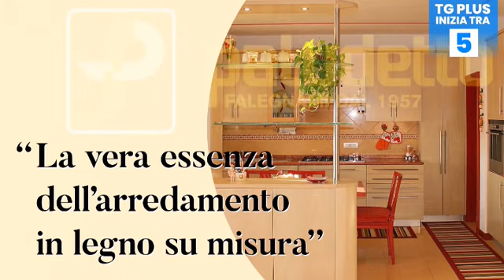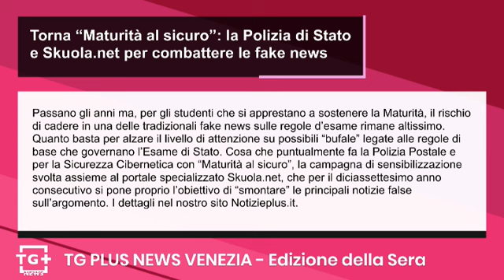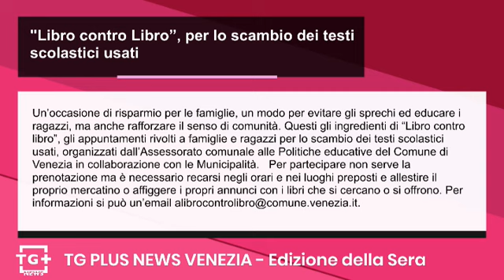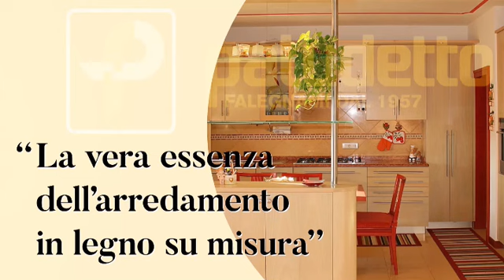Giovedì lavori sul Cavalcavia di Marghera, luogo dell'incidente del 3 ottobre - TG Plus NEWS Venezia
Giovedì 20 giugno, dalle ore 9:30 alle 16 circa, sarà interdetta la circolazione sul Cavalcavia superiore di Marghera, in via della Libertà in direzione ovest, e qualora necessario lungo un tratto di via dell’Elettricità. Lo dispone un'ordinanza dell'Area Lavori pubblici, Mobilità e Trasporti del Comune di Venezia, per consentire le operazioni disposte dalla Procura della Repubblica di rimozione delle barriere di sicurezza e del parapetto posti all’interno dell’area posta sotto sequestro giudiziario a seguito dell'incidente stradale dello scorso 3 ottobre.

Passano gli anni ma, per gli studenti che si apprestano a sostenere la Maturità, il rischio di cadere in una delle tradizionali fake news sulle regole d’esame rimane altissimo. Quanto basta per alzare il livello di attenzione su possibili “bufale” legate alle regole di base che governano l’Esame di Stato. Cosa che puntualmente fa la Polizia Postale e per la Sicurezza Cibernetica con “Maturità al sicuro”, la campagna di sensibilizzazione svolta assieme al portale specializzato Skuola.net, che per il diciassettesimo anno consecutivo si pone proprio l’obiettivo di “smontare” le principali notizie false sull’argomento. I dettagli nel nostro sito Notizieplus.it.

Un’occasione di risparmio per le famiglie, un modo per evitare gli sprechi ed educare i ragazzi, ma anche rafforzare il senso di comunità. Questi gli ingredienti di “Libro contro libro”, gli appuntamenti rivolti a famiglie e ragazzi per lo scambio dei testi scolastici usati, organizzati dall’Assessorato comunale alle Politiche educative del Comune di Venezia in collaborazione con le Municipalità.   Per partecipare non serve la prenotazione ma è necessario recarsi negli orari e nei luoghi preposti e allestire il proprio mercatino o affiggere i propri annunci con i libri che si cercano o si offrono.

Venerdì 21 giugno, alle ore 21.15 nel piazzale del Museo Civico della Laguna Sud in Campo Marconi a Chioggia debutta “Odissea, la nuova produzione estiva di Ana’-Thema Teatro che da ormai 15 anni è specializzata nello spettacolo itinerante. Si tratta di un viaggio nell’affascinante mondo del poema epico di Omero con sette attori che interpreteranno alcuni dei protagonisti dell’opera.  Anche quest’anno sarà uno spettacolo coinvolgente e divertente per grandi e piccini. Da ormai diversi anni la compagnia, raccoglie consensi di critica e pubblico. Gli attori introdotti dal mitico Ulisse, andranno alle loro postazioni che saranno arricchite da elementi di luce e scenografici. Il pubblico, guidato, seguirà il percorso per giungere ai monologhi che saranno di vario genere e stile.